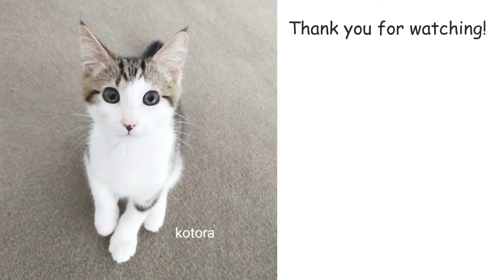Kitten kotora relaxing on mum's legs Turkish Angora 23 weeks cute cat animal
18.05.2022